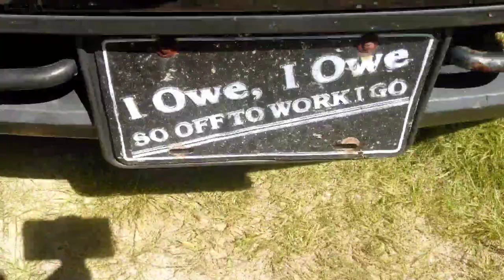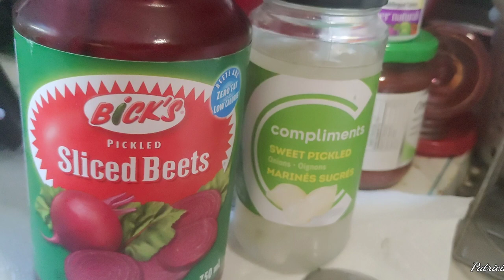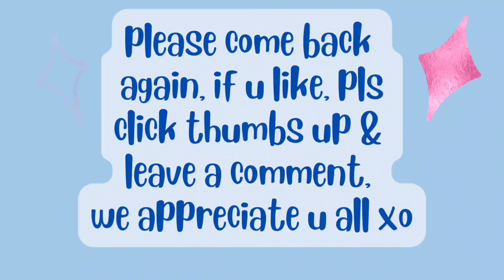July11/22 working in the 🌲 wood, twice. Got 7878 steps The great outdoors is our gym 💪🦵👍100lbslost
Patricia Harding-Williamson

hi, my name is Patricia & I am a RECOVERING processed food addict. Wow, can hardly believe it, I FINALLY made it to my 100lb goal😳😋 I ate 3100 lbs spuds in 4y3m3days. High whole starch for satiety. Before I started this journey 4y3m ago, I was nearly bed bound by illnesses , CFS, IBS & FIBRO, restless legs, HBP, racing heart & mind, depression, etc, the list goes on..&the extra weight,239 lbs.. When I started this the stomach specialist said to me try and lose 10 lbs & see if your stomach feels any better. At that time I was on 2 different stomach pills& something for And I started moving my arms& legs while laying on the sofa bed.. So I did what he said he was not condescending like some doctors& he said 10 pounds, he didn't say a hundred pounds because that would be very overwhelming. But when I lost that 10 pounds & I started feeling better .I did start taking vitamin D. I started to feel a little energy & I was watching my 600 pound life at the time. It was around that time that I found Chef AJ on YT & John Pierre. And he said you don't have to do 10000 steps, any movement will do. I started getting a little stronger and more energy. I started walking a year ago April just taking a few steps around the yard & i kept increasing until I got to this point where I can walk at least 55 minutes at one time and over 8,000 steps at one time. I can work on the woodpile for 1 to 3 hours &that's all standing and moving all the muscles lifting & tugging and pulling and pushing. So all this time following Chef AJ & dr. John McDougall of the starch solution. And that is how I came to get this transformationa that I had no idea this would happen to me. Plus when I gave up the meat and animal products and highly processed foods my taste buds changed &I began to Crave vegetables like brussel sprouts and fruit. And now if I feel like binging I eat Persian cucumbers cherry tomatoes banana and orange& I do not feel guilty or bloated actually I never feel bloated from eating anymore, all my stomach problems went away, my bowel problems went away that I had since birth. I got off five of six medications I still do take for low thyroid. Anyway here's me from a size 3x to a size 10. I never lost more than one pound a week like some people do when they do a drastic eating plan change but that's okay I'm a patient woman. I'm 69 & I feel better then I have in many years, well at least from probably 2007 on. O yes &I don't need my cane anymore but the osteopath worked on my right hip leg & I no longer need a cane or the grocery store cart to get me around the store. I used to just walk and shuffle my feet like a a really older person &now I'm practically run through the store LOL wow I better stop here looks like I'm writing a novel. Oh yes Richard is also lost about 40 pounds without even trying, from eating what I cook mostly just for his lunches at work and the more potatoes we eat The Slimmer we're getting. If I didn't lose any more I would be happy at this weight 139 . I'm still going to eat the way I'm eating, if I lose more I lose more, if I don't I don't. Oh yes & I am doing intermittent fasting eating two meals a day from 5 to 6 p.m. I eat again around 12-1 p.m. the next day. If I feel hungry like I did in the middle of the night last night, I just tell myself, it's not really hunger, you don't have to eat until noon LOL and it works 😋🥔🌽🍠💪

00:00 intro
00:25 out the door to go split, while Rich at work, birds singing,
dead head day lilies
09:41 forget my cell phone, story,
garden, girl & boy cukes
13:57 cats, pics brunch/supper
15:05 back out to work, still no Dr appt or scripts, very frustrating, earrings
17:52 truck loaded, water gardens, birds, screen room
7878 steps
22:46 cats, laundry & outro